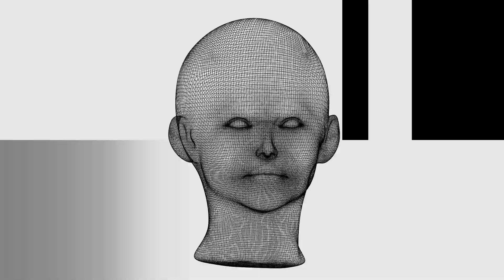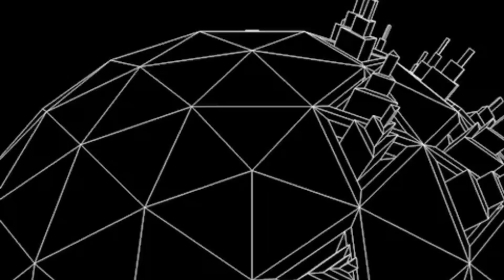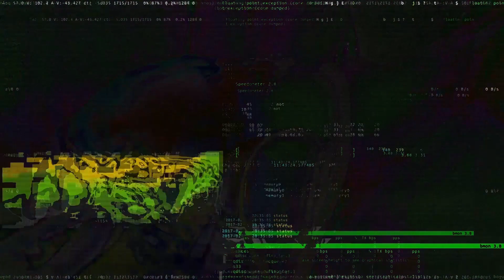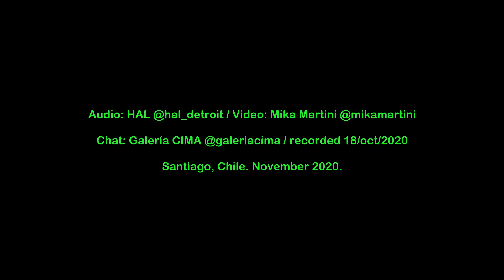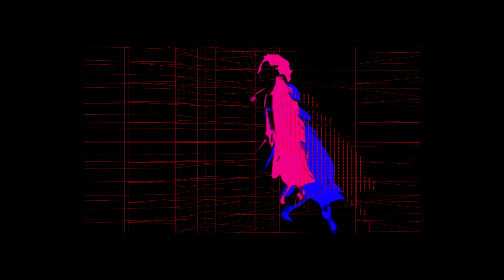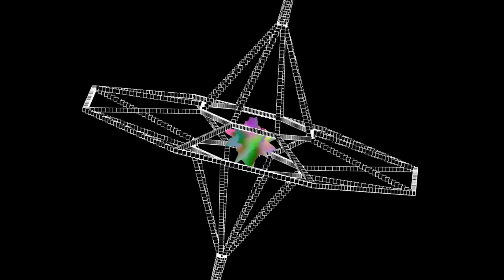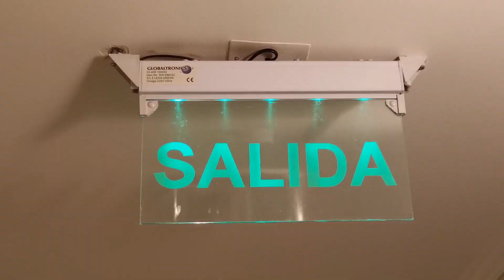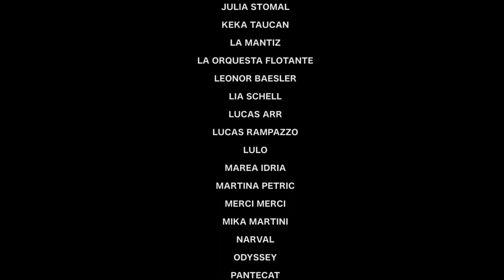AV1: Compilado audiovisual - Tensa Records 2020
“AV1” es el primer compilado audiovisual publicado por Tensa Records. Este trabajo reúne a 33 músicos y 33 visualistas de diferentes lugares del mundo: Chile, Colombia, Argentina, Brasil, Perú, Rusia, Japón, USA, Venezuela, Canadá y Francia.

"AV1” is the first audiovisual compilation by Tensa Records, this work put together 33 musiscians and 33 video artists from different places of the world like: Chile, Colombia, Argentina, Brazil, Perú, Russia, Japan, USA, Venezuela, Canada and France.

A&V
1. 00:17 Alisú (CL) & Alyona (RU)
2. 02:46 Amanda Irarrázabal (CL) & Usted No! (CL)
3. 04:54 Android (CL) & Vlacq.tv (COL)
4. 07:10 Bad Mix (BR) & Caco Neves (BR)
5. 09:17 Buen Clima (CL) & Lulo (CL)
6. 11:23 Daniel Jeffs (CL) & Keka Taucan (CL)
7. 13:31 Erika (CL) & Carol X (COL)
8. 15:40 Fantasna (CL) & Camposdeamapolas (CL)
9. 17:45 Fiat600 (CL) & Tomás Orrego (PE)
10. 20:16 G-cero (CL) & Yeikob (CL)
11. 22:26 Gatonauta (CL) & Ambivalencia (COL)
12. 24:32 HAL (USA) & Mika Martini (CL)
13. 26:48 Hola Papá (CL) & Acidroid (CL)
14. 28:52 J2F aka Lesboys (CL) & Valentina Saraos (CL)
15. 31:13 La orquesta flotante (CL) & La Mantiz (CL)
16. 33:16 Leonor Baesler (CL) & Pantecat (CL)
17. 35:28 Lia Schell (RU) & Iñaki Muñoz (CL)
18. 37:34 Lucas Arr (BR) & Zex1000 (BR)
19. 39:45 Marea Idria (CL) & Ikusachirompe (VE)
20. 42:05 Martina Petric (CL) & Constanza Gudmani (CL)
21. 44:22 Merci Merci (CL) & Lucas Rampazzo (BR)
22. 46:33 Narval (CL) & Esteban Cramona (CL)
23. 48:54 Odyssey (CL) & Jota Cápsula (CL)
24. 51:01 Paulina (CL) & Saludos, Ignacia (CL)
25. 53:08 Polwor (CL) & Walnüts (CL)
26. 55:15 Premium Banana (CL) & Espejgalacti (CL)
27. 57:31 René Roco (CL) & Esteban Fuica (CL)
28. 59:32 Soejima Takuma (JPN) & VJ Nazer (CL)
29. 1:01:50 Teo Pix (FR) & Agua de rosas (CL)
30. 1:04:22 Ukyo (CL) & Bluu (CL)
31. 1:06:31 Valeria V (ARG) & Christian Oyarzún (CL)
32. 1:08:41 VGV (CL) & Julia Stomal (CA)
33. 1:10:49 White sample (CL) & 383873 (CL)